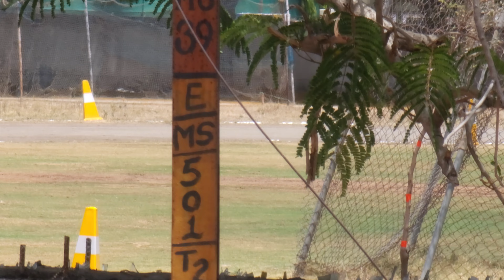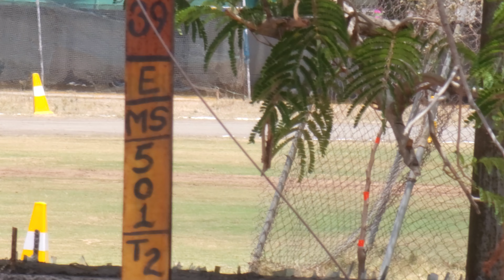mp police physical 800m की धमाकेदार race.youtube पर पहली बार.मप्र पुलिस फिजिकल 800m लाइव.9 may 2022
mp police physical Day 1
800m race
mp police physical
mp police physical ujjain
arena ground
Ujjain
force academy
Ujjain
arena ground

mp police shotput trick
shotput throw trick
mp police constable exam
मप्र पुलिस परीक्षा
mp police cut off 2022
गोला फेक का सही तरीका
MP police 800m race
800m race
murga punishment
murga punishment with belt